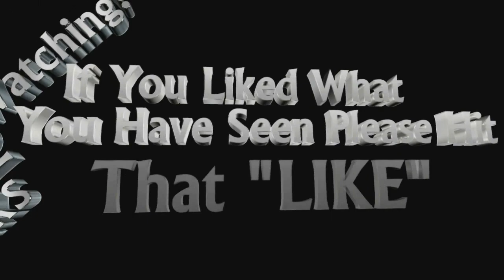Minecraft - PonyCraft - Archeology Adventure - Ep 10 "Update to 1.7.10"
This is the adventure of spikey one of his origanal series brought back to life.
Watch as he explores the acient world of the dinosuars as a Pony!
Come with him and enjoy while he plays PONYCRAFT!

Let's bust that "LIKE" button open. Show your Love for the Channel.

Mod list:
WildCaves
Furniture Mod
Better Storage
Build Craft
Factorization
Forestry
Fossil and Archeology
Industrial Craft
Minecraftcomes alive
MIne Factory Reloaded
Advanced Solar Panels
Not Enough items
optifine
ReiMinimap
Tinkerers Construct
TrainCraft
Waila

JOIN our Server Here
DUNGEON & DRAGONS SERVER INFO:

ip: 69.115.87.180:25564